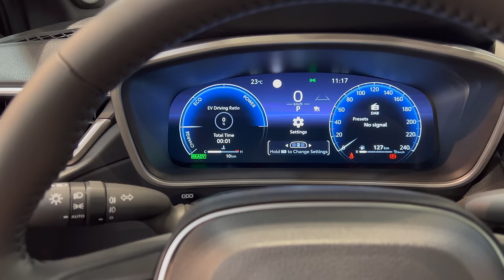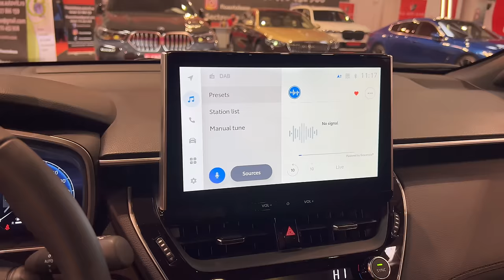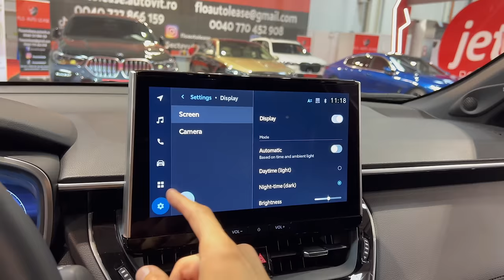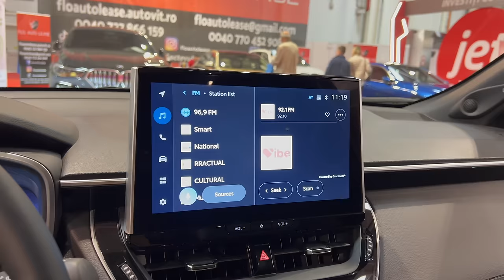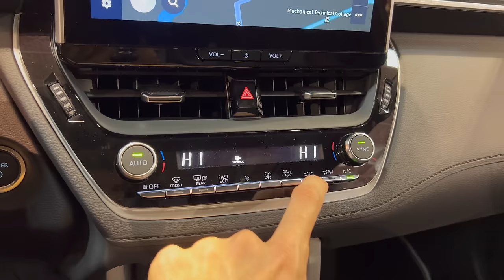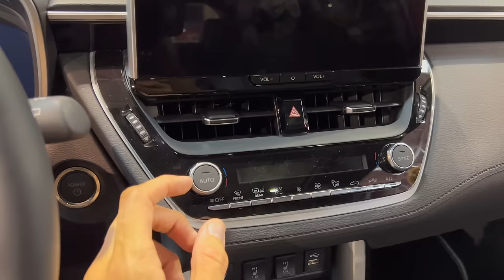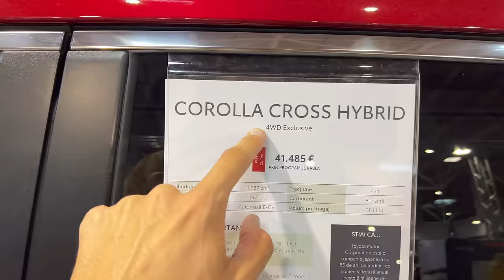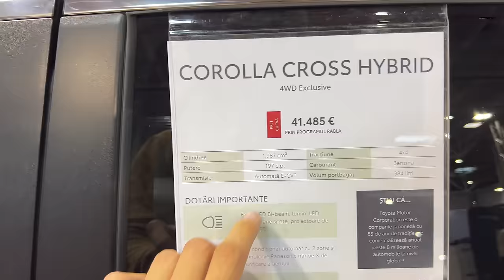Toyota Corolla Cross 2023 - FULL Review in 4K | Exterior - Interior, Hybrid, PRICE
This is the new Toyota Corolla Cross 2023 revealed in Romania at Bucharest Auto Show 2022.